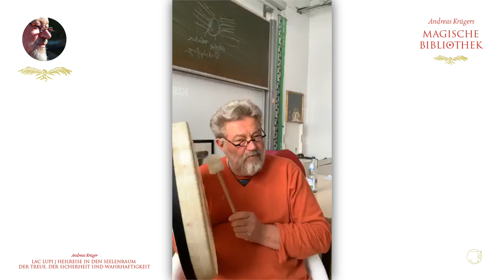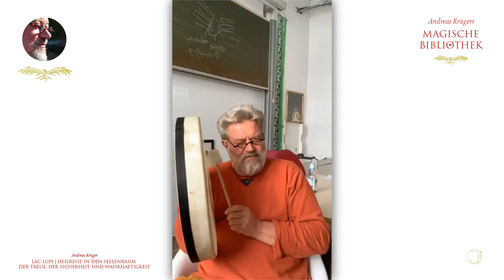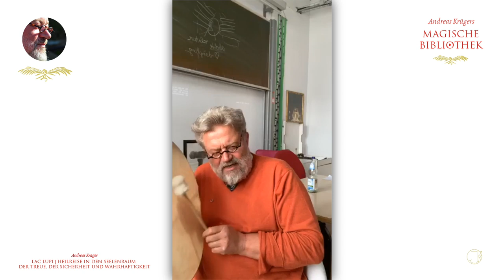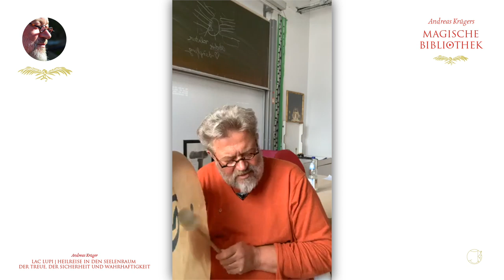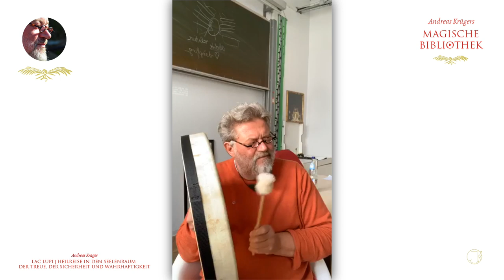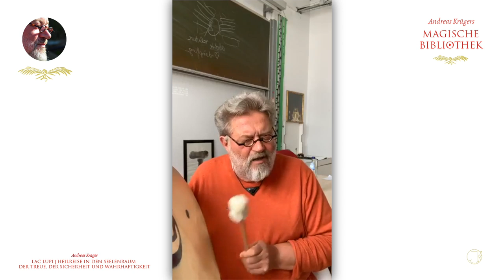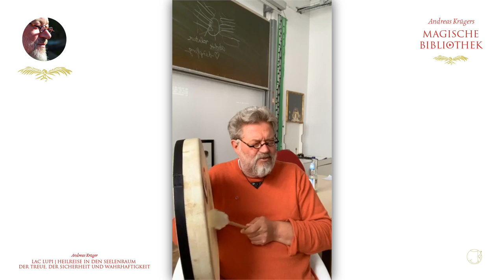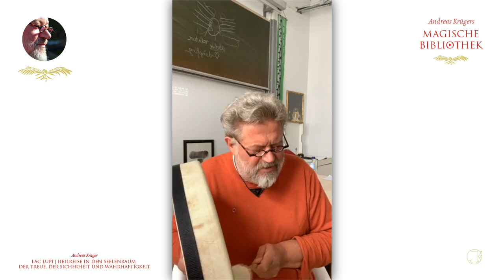Andreas Krüger | Lac Lupi | Heilreise in den Seelenraum der Treue, der Sicherheit und Wahrhaftigkeit